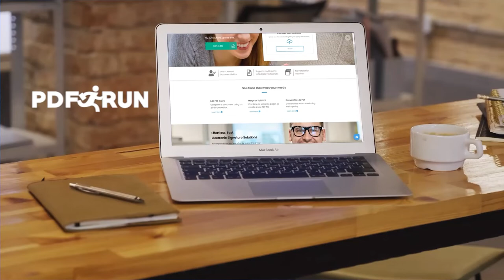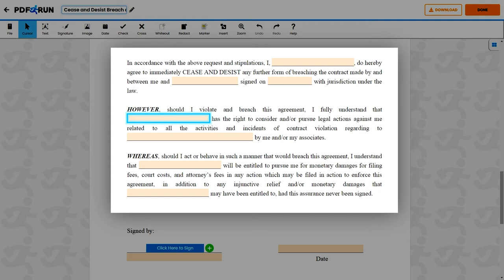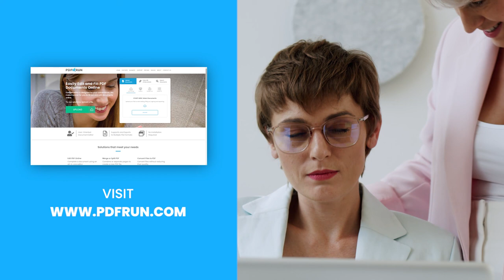How to Fill Out Cease and Desist Breach of Contract Letter Online | PDFRun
Welcome to PDFRun! In this video, we’ll guide you on how to fill out, a Cease and Desist Breach of Contract Letter!

to get a copy of a Cease and Desist Breach of Contract Letter.

A Cease and Desist Breach of Contract Letter or Contract Violation Letter is sent by the injured party to the breaching party to notify them that they have breached a provision, term, or condition in a specific contract.

The injured party refers to the harmed individual or entity claiming that a party has breached their contract. It also refers to the party filing and sending a Cease and Desist Breach of Contract Letter.

The breaching party refers to the individual or entity that has breached a contract. It also refers to the party receiving the Cease and Desist Breach of Contract Letter.

Once finished, click on the done button to save, download, & print, your Cease and Desist Breach of Contract Letter!

To learn more about this form or find other fillable templates,